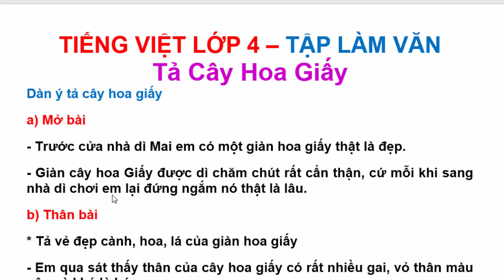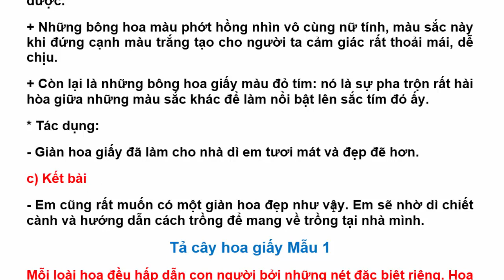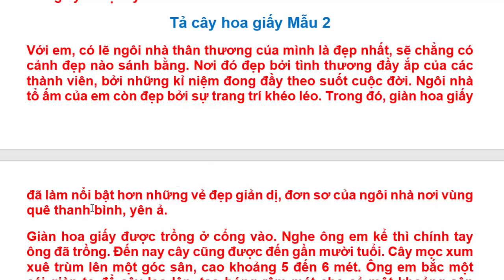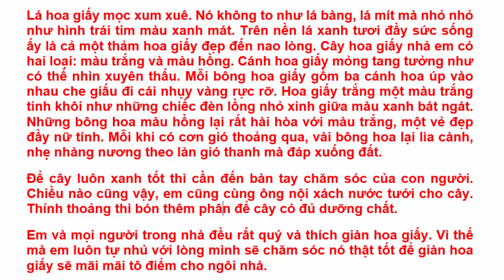Tiếng Việt 4 Tập Làm Văn Tả cây hoa giấy